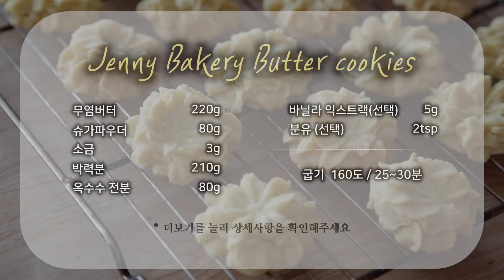홍콩에 가야 맛인가요? 싱크로율 99.9% Jenny Bakery Butter Cookie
문득 해외여행갔던 지인이 사다 주었던 제니 쿠키가 먹고 싶어지지 뭐예요!!!
이런 쿠키는 또 랑카위에 없더라고요.
쿠알라룸푸르에는 제니쿠키 말레이시아점이 있습니다. ㅜ_ ㅜ
쿠알까지 가는 것도 어려우니까~ 냅다 구웠습니다.

꽤 거창하게 이야기를 풀었는데... 꼰대력 죄송해용~~~!!!
만들기 쉬우니까 꼭 한 번 따라해보시길!

재료
무염버터 unsalted butter 220g
슈가 파우더 sugar powder 80g
옥수수 전분 corn starch  80g
바닐라 익스트랙 vanilla extract 5g
분유 powdered milk  2tbsp

- 버터는 미리 꺼내 냉기를 살짝 빼주세요. 물컹이 아니라 손으로 눌렀을 때 눌리는 느낌이 나는 정도가 되면 좋아요.
- 베이킹파우더를 넣지 않아요! (중요)
- 슈가 파우더가 아닌 그냥 설탕을 넣으면 식감이 바삭해져요. 대체불가!
- 분유를 넣으면 버터맛이 훨씬 풍부하게 느껴집니다. 넣는 걸 강력추천합니다.
- 계란이 들어가지 않기 때문에 바닐라향을 넣지 않아도 괜찮아요. (완전선택사항) 물론 넣으면 풍미가 더 좋겠죠?

만약 짤주머니가 없다면?
1. 집에 짤주머니가 없다면 보통의 쿠키를 만들 때처럼 모양을 잡아 냉장고에서 최소 30분 휴지시킨 후 칼로 잘라 구워주세요. 물론 식감은 보장할 수 없어요. ㅜ_ ㅜ
2. 비슷하게라도 식감을 유지하고 싶다면 러프하게 떠서 굽는 방법도 있어요. 물론 모양은 많이 달라요.
3. 반죽이 되서 지퍼백을 사용해도 터지더라고요. 비권장입니다.